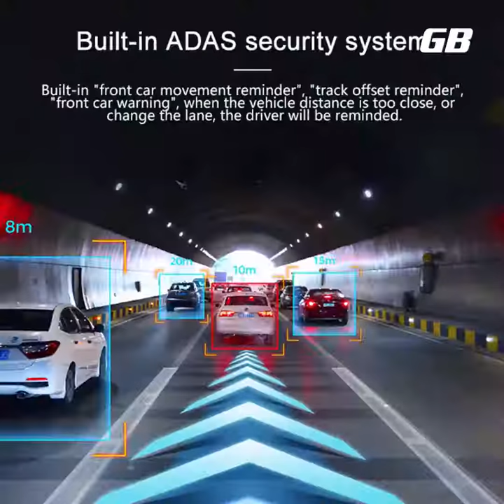ADAS Mini 1080P HD Auto LDWS Video Recorder Car DVR Camera for Android Multimedia Player - BLACK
FreeShipping😋Better Safe Than Never-ADAS Mini Car DVR🚕

ADAS Mini 1080P HD Auto LDWS Video Recorder Car DVR Camera for Android Multimedia Player - BLACK 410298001
Dashboard Camera Android 1080P Dual Camera and GPS, 7 "IPS screen Bluetooth 3G / Detailed review
Junsun S500 ADAS Mini Car DVR Camera for Android Multimedia player
Junson S100 WiFi Dash Cam Review
NEW 4G Android Dual Camera ADAS 1080p Mirror Car DVR for 2018 - Junsun A880
Joying 720P Full HD Hidden Video Recorder Car Dash Camera DVR on Android System
Testing Joying DVR HD Vehicle Dash Cam in FYT Android 8.0 4GB/32GB Car Radio
1080P Hidden WiFi Car-DVR Vehicle video recorder dash-cam
Mini Wifi Dash Cam/ 1080p/ Review/install
AUTO-VOX X1 Fullscreen LCD Rearview Mirror Dashcam REVIEW